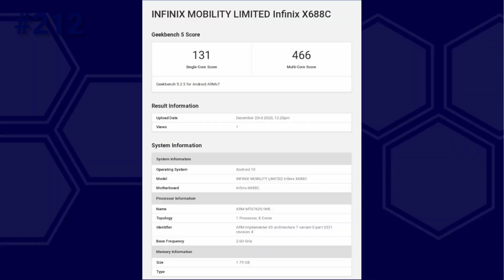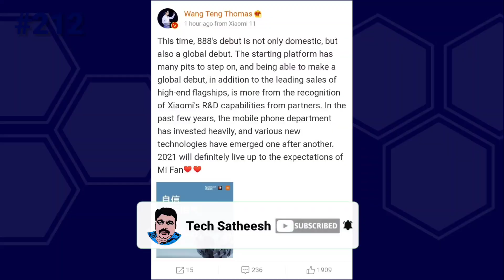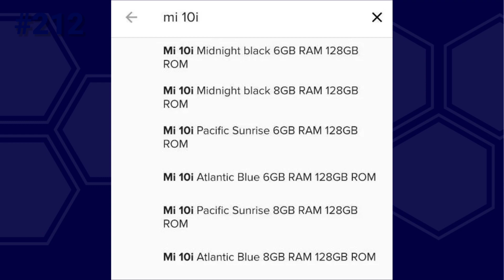Mi 11, Realme Watch & Buds price, Oneplus Nord SE, Mi 10i, Lava, Infinix Amazfit Tamil Tech News 212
Todays Tamil Tech News about, Mi 11 update, Realme Watch S and S pro Sale Date & price, Realme Buds Air Pro Price and Sale Date, Oneplus Nord SE, Mi 10i, Lava new Phone, Infinix hot 10 play, Amazfit GTS 2 Mini and more

About :  Tech Satheesh, My name is Satheesh
My idea behind creating this YouTube Channel is to increase your knowledge in Tech through Unboxing, Reviews, Tech news and Tricks.